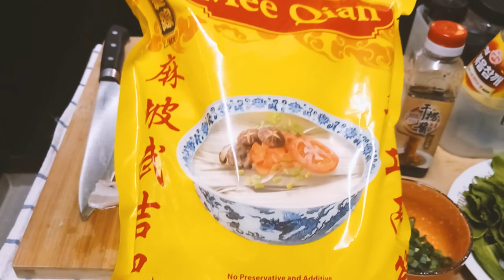What I Cook for my family during MCO3.0- simple Asian meals- 1 pot dry noodles VLOG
Due to rising cases, Malaysia has gone to semi-lockdown starting from June 1st. Dine-ins are not allowed, kids below 12 are not allowed to go out, many sectors are ordered to work from home or close for a period of 2 weeks.

This is a realistic approach of what I prepare for my family and the Korean tofu Jjageuli is so so good! I like to cook this dish because its so simple to assemble. For our dinner, I prepared a super-easy one-pot dry noodle because let's face it, my energy is low after a day of working from home and handling two very active kids.

Ingredients for Korean Tofu Jjageuli (recipe from Future Neighbour)
500g firm tofu (i only used 300g)
1/2 whole onion
2 cheongyang chili peppers (i use 1 local green chili)
1 sping onion stalk
1 small potato
1/2 can of Spam/ luncheon meat
1 cup water

Sauce:
1.5 Tbsp Gochugaru flakes
1.5 Tbsp Gochujang Paste
2 Tbsp soy sauce
1 Tbsp sugar
1/2 Tbsp minced garlic

Time stamps:
Lunch 午餐  1:05
Dinner 晚餐  6:51

由于病例增加，马来西亚从 6 月 1 日开始进入半封锁状态。不允许堂食，不允许 12 岁以下的孩子外出，许多公司被勒令在家工作或关闭 2 周。

这是我为家人准备的现实VLOG，还有韩国辣酱豆腐 Jjageuli 太好吃了！我喜欢做这道菜，因为组装起来太简单。对于我们的晚餐，我准备了一个超级简单的一锅干面条，因为，在家里工作一天并得照顾两个非常活跃的孩子后，我的体力已经很低了。

韩国辣酱豆腐Jjageuli的配料（来自Future Neighbour 的食谱）
500克硬豆腐（我只用了300克）
1/2 个洋葱
青阳辣椒2个（我用了1个当地的青辣椒）
1 把洋葱梗
1个小土豆
1/2 罐 Spam/午餐肉
1杯水

酱：
1.5 汤匙 韩式辣椒片
1.5 汤匙 Gochujang 酱
2汤匙酱油
1汤匙糖
1/2 汤匙 蒜末